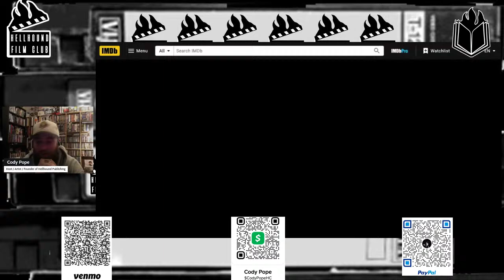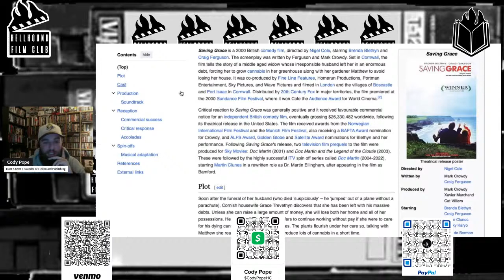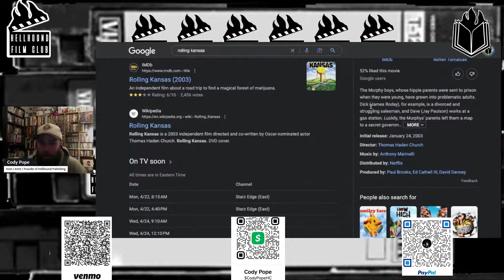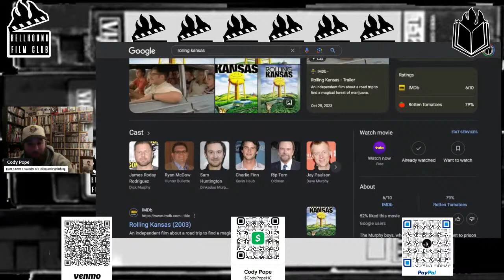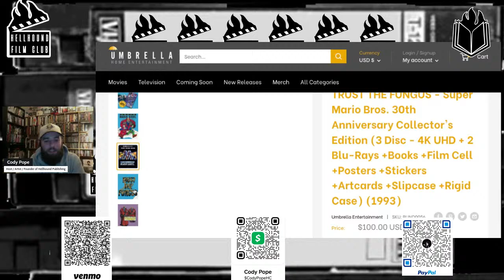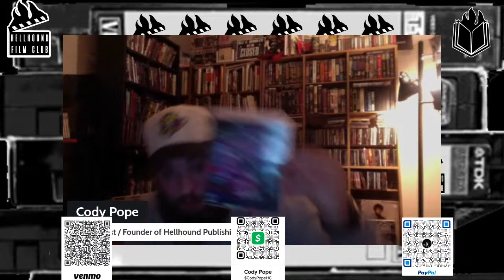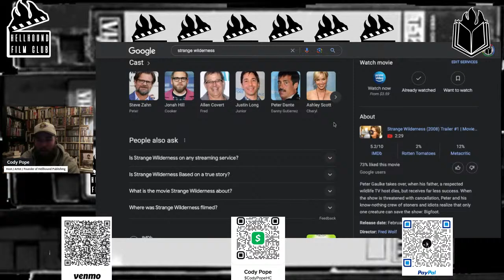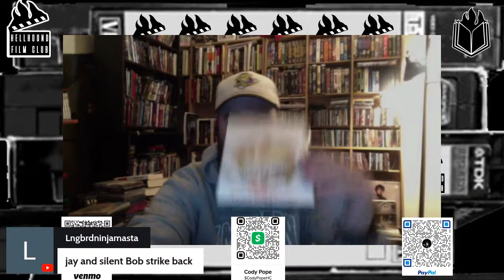Hellhound Film Club: 001 - Movies For Smokers (4/20 Weekend Marathon)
On our long overdue return to the Hellhound Film Club, we return with a special live session to discuss the best movies to watch for those who will be celebrating the 20th of April or even the 10th of July!